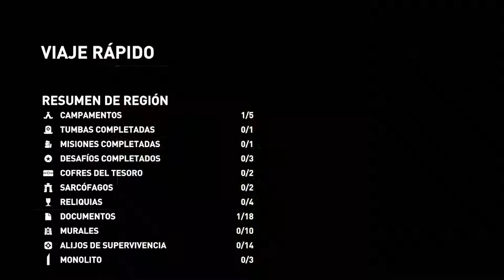Shadow of the Tomb Raider | En Español | Ep 6: "Mal encuadre"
Vive el momento más crucial de la vida de Lara Croft, en el que se convierte en saqueadora de tumbas. En Shadow of the Tomb Raider, Lara debe dominar una selva mortal, superar tumbas aterradoras y perseverar en su hora más aciaga. Mientras trata de detener un apocalipsis maya, Lara terminará por convertirse en la saqueadora de tumbas que está destinada a ser.